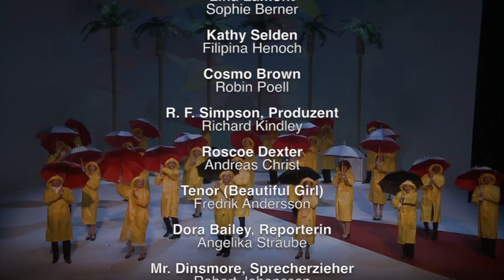Singin' in the Rain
Wer kennt die Songs des Musicals nicht? Gene Kelly tanzte und steppte 1952 im Metro-Goldwyn-Mayer Filmklassiker singend durch den Regen und landete einen Evergreen und Ohrwurm. Im Staatstheater Nürnberg ist die Bühnenadaption des Musicals "Singin' in the Rain" in der aktuellen Spielzeit seit Mitte Februar zu sehen. Für uns war es die vierte Trailerproduktion für die Oper in Nürnberg.